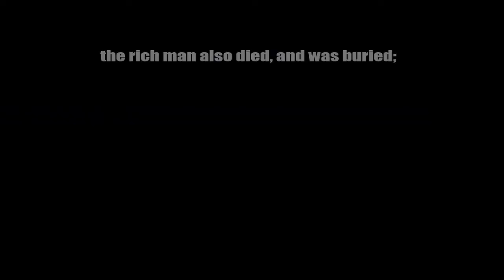The Rich Man and Lazarus (cartoon story)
Jesus told us a very important story in Luke chapter 16.  There is so much to learn here that we would do well to take heed.  We should seek God's love and mercy here and now on earth and not wait until it's too late.